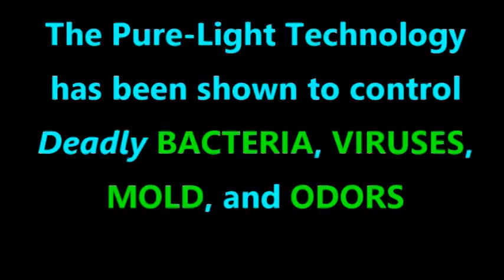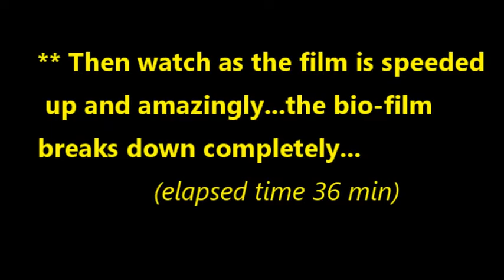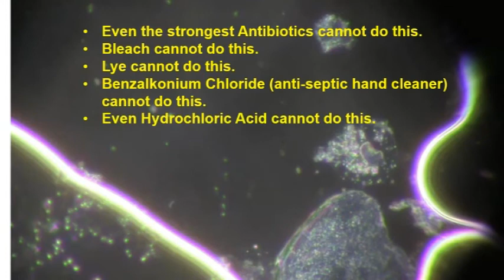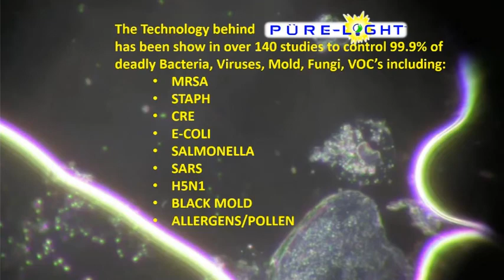Incredible micro video of Pure-Light working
Incredible micro video showing Pure-Light dissolving the almost impossible to kill Biofilms.